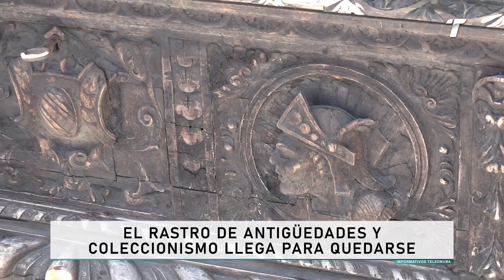El Rastro de Antigüedades y Coleccionismo llega para quedarse